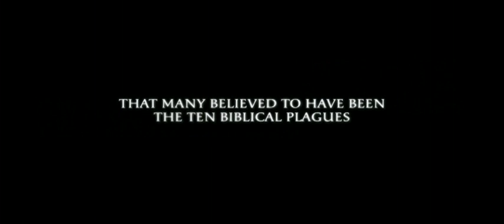Hilary Swank - The Reaping (2007) Trailer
Hilary Swank
The Reaping (2007)
Trailer